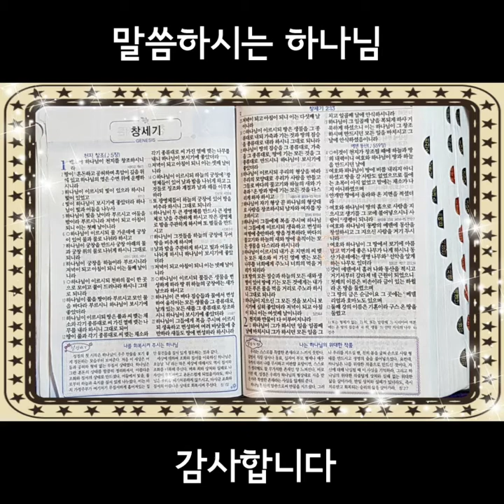창세기 19장(말씀, 아침묵상) 하나님의 마음 심영주